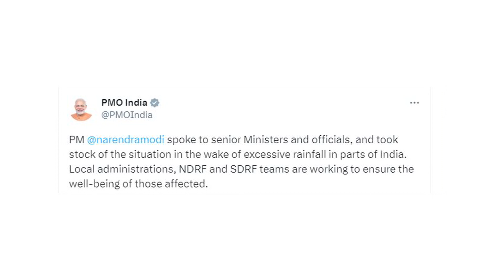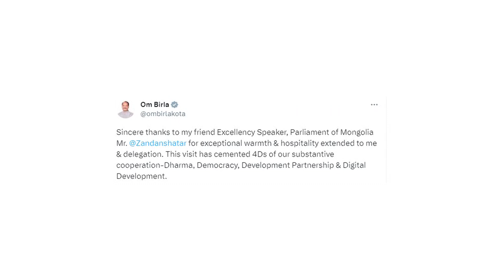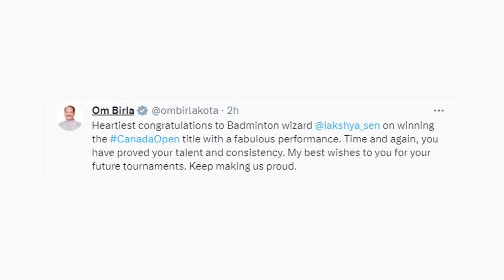National Events | 09:30 PM | 10 July, 2023